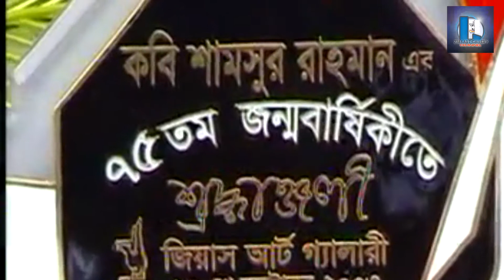Annual Art Exhibition.2003 || Poet Shamsur Rahman 75th Birth day celebrate || At Zias Art Gallery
Annual Art Exhibition.2003 || Poet Shamsur Rahman 75th Birth day celebrate || At Zias Art Gallery Dhaka
By-Khwaja Zia

Zias Art Gallery is a distinguished home for quality art education center gradually leading to higher education like interior designing, fashion designing and graphic designing. BFA and MFA through O levels and A levels. At the same time a team of qualified teachers committed to teach and guide the students in the best possible method of teaching including Music, Photography and Fashion Design.